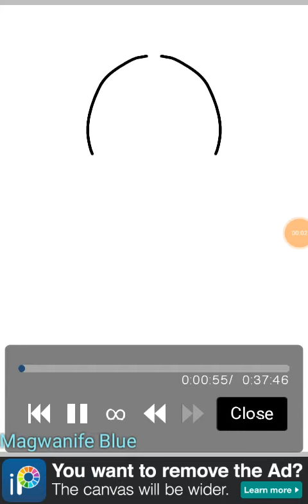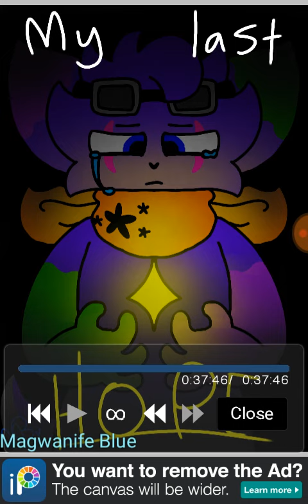Maddox and the lost city of Tistafphoo (read desc.)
Okie dokie. So, I'm going to be making an animated series called Maddox and the lost city of Tistafphoo (tiss stuh  foo) and I'm needing voice actors. :3 if you'd like to try out a voice actor, tell me and I'll give you the list of characters. Pick one, or two, and try it out. If I like it I'll type "Tistafphoo" into the comments letting you know. :3 also, I'm going to be posting more speed paints of the characters so don't worry about what they look like. May the best voice win! XD